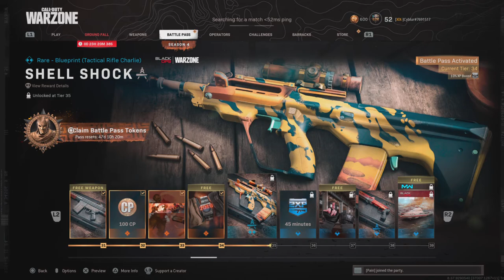Call of Duty: Modern Warfare_20210623125106